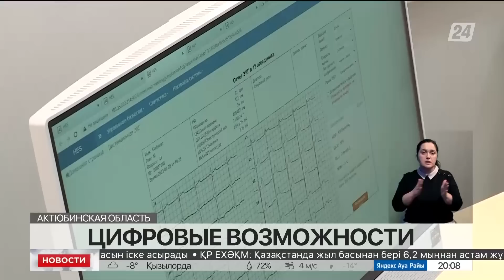Выпуск новостей 20:00 от 10.02.2023